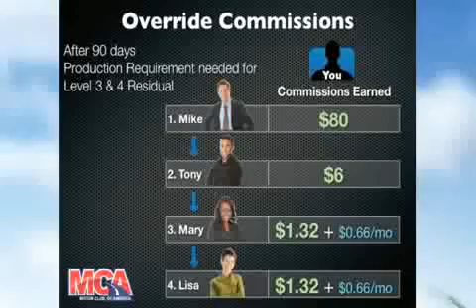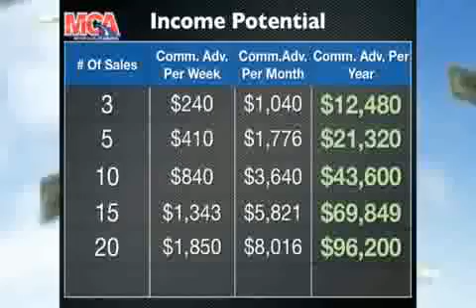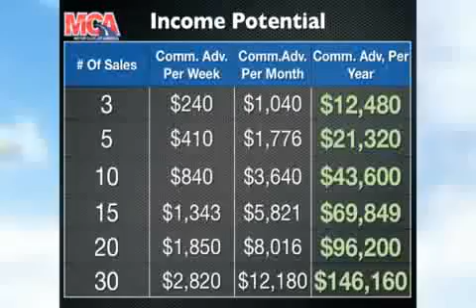MCA Compensation Video